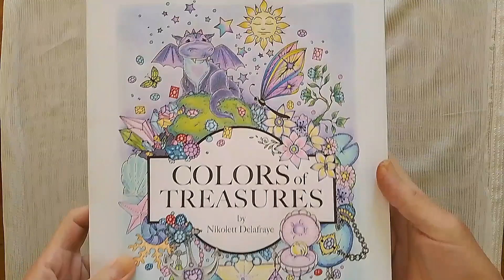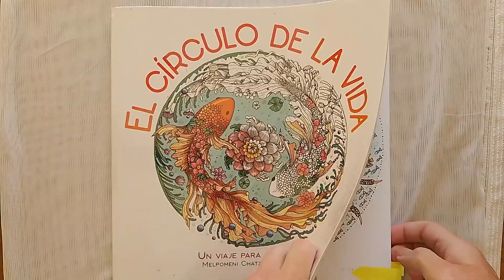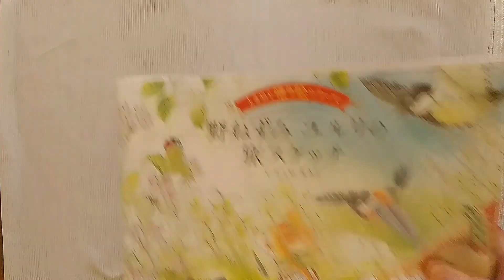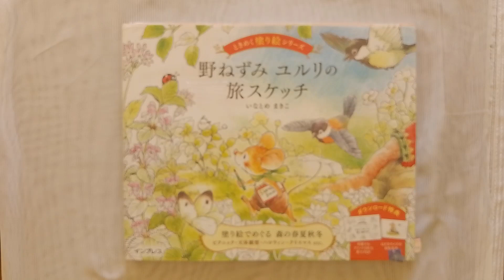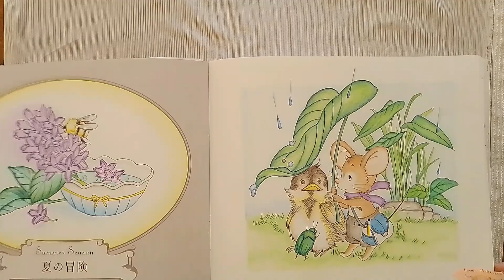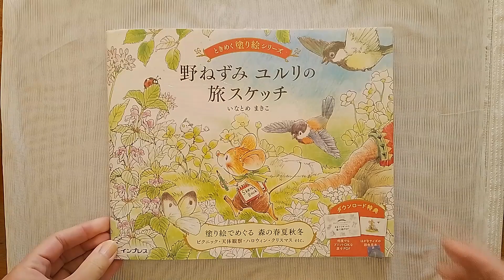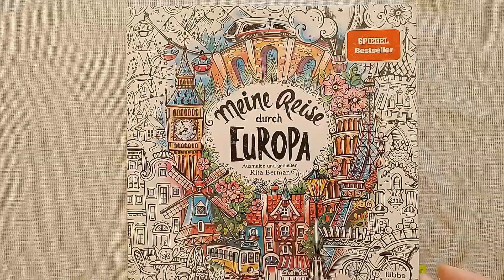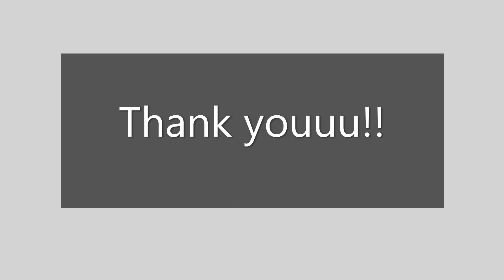Completed Coloring Pages August 2023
Books:
Freebie Colors of Treasures by Nikolett Delafraye (my entry for contest)
Freebie Matchstick Mouse by Morgan O'brien (I do not print the pages, I drew them in mini size on 90 gr Fabriano paper)
Color the Forest by Lotte Forde
Circle of Life by Melpomeni Ch.
Wild Mouse Yururi's Journey Sketch by Makiko Inatome (bonus: mini flip through Summer Season)
Twilight Garden by Maria Trolle (I modified the eyes of the cat, adjacent to the walnut mandala there is an owl that I colored last year that I also modified the eyes)
Meine Reise durch Europa by Rita Berman